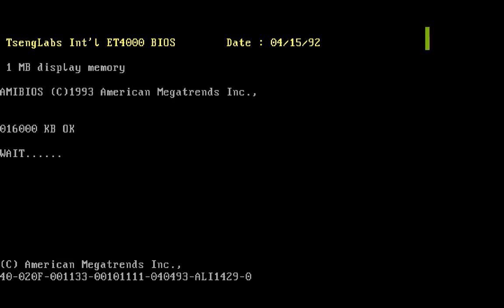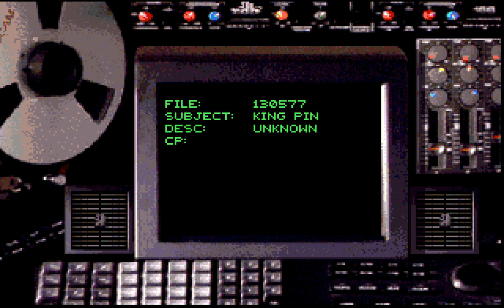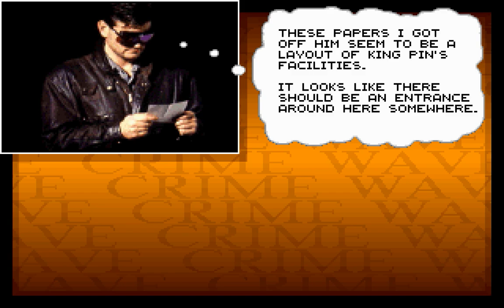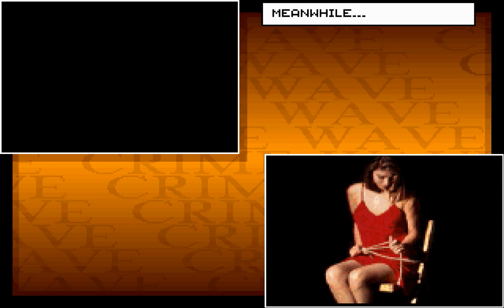Crime Wave (PC/DOS) 1990, Access Software, Inc.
Crime Wave is a side-scrolling shooter with certain similarities to Narc in tone and gameplay. Controlling a police officer, the player shoots his or her way through slums, inner cities, and other locations, trying to destroy a powerful criminal organization and save the President's gorgeous, young, and single daughter. The game features digitized graphics.